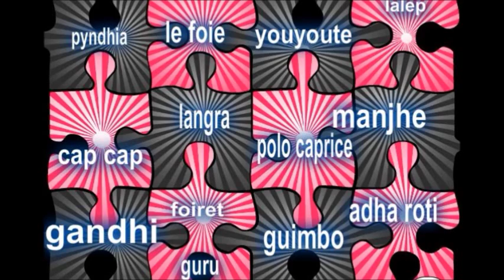zanfan surinam.wmv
The video is a collection of some of the photos posted on Facebook by the indigenous  inhabitants, past and present, of Surinam  who belong to the Group " Zanfan Surinam"